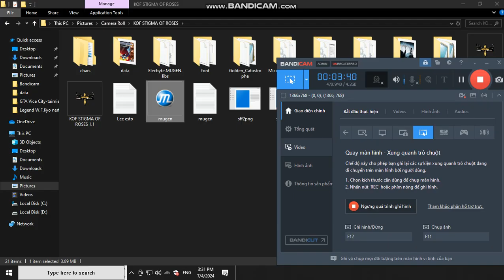Infernal Rugal Realplay Me Vs Legend WF Kyo AI CPU 300% Life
Infernal Rugal
Life 3000
Power 6000
Attack 100
Defense 100
Legend WF Kyo Nerf
Life 3000
Power 6000
Attack 100
Defense 100
Enjoyed
If You Guys Want Chat I Put Link Social Media Here

Also Link Legend Wf Kyo Nerf If You Guys Need It